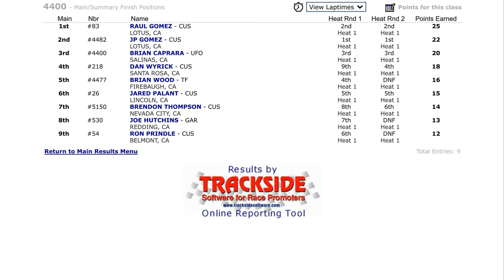Nor Cal Rock Racing 2021! Off road racing 4400 class at Prairie City OHV 7-17-2021!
Off road racing 4400 class and others at the Nor Cal Rock Racing Prairie City OHV event as the biggest off road racers from California compete to be rock star legends! We took the day off from wheeling to join some friends and watch some Norcal Rock Racing 2021 not too far  from home. There was speed, rollovers and an official almost got ran over! At $20 per person it a bargain. There were multiple vendors on sight which had good food and drinks.

Our YJ is a 1990 with a still stock 4.2 Liter inline 6 cylinder engine, Holly fuel injection, 4 barrel intake, header, np435 transmission, Stak transfer case with a 4.33/1 low gear ratio, Dana 70 rear with a Detroit Locker, ball joint Dana 60 front welded. Custom 4 link rear and 3 link front. Rear Fox 3” air shocks and Fox 2.5” front coilovers. Rear 1350 high angle cv with a 1410 u-joint on the Dana 60. Custom 10k Warn winch, custom rock sliders, tubed frame back half, roll cage, fenders and front bumper. Steel 15x10 beadlocks, 19.5,44x15 Intrerco Boggers, rear Ruff Stuff disc brakes.

Our JK is a 2007 Rubicon 4 door with stock engine, transmission, transfer case and rear differential with 5.38's and Ten factory chromoly axles. The front differential is a G2 Core 4 assembly with stock locker, RCV's, 5.38's and Rancho knuckles. The steering is a Rock Krawler drag link, Ruff Stuff Specialties 1 ton aluminum tie rod, PSC big bore kit with hydro assist. The lift is a Rock Krawler 5.5 inch front coilover long arm 3 link front and rear with JKS acos rear adjusters. 1350 cv rear driveshaft and 1310 cv front driveshaft.

Our tow rig is a 2006 Chevrolet 3500 crew cab long bed with an LBZ Duramax engine, 6 speed Allison transmission. 7500lbs Air Lift air bags and leveling kit. It as an Pureflow AirDog II-4G fuel air separation system and a Pacific Performance Engineering race fuel pressure relief valve. 30k lbs B&W gooseneck hitch, 285/75/17 Toyo at/3 tires with black wheels.

Our trailer is a Big Tex  2GN-40 7,800 102”x40’ Tandem Dual Wheel Gooseneck (straight)